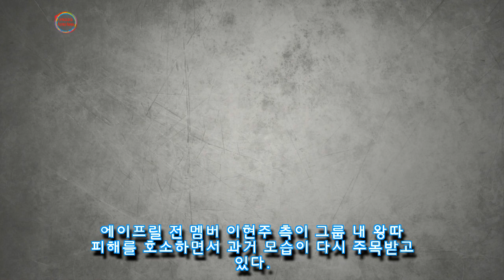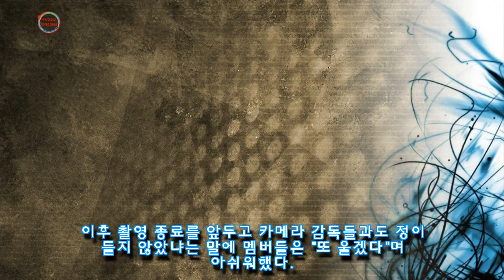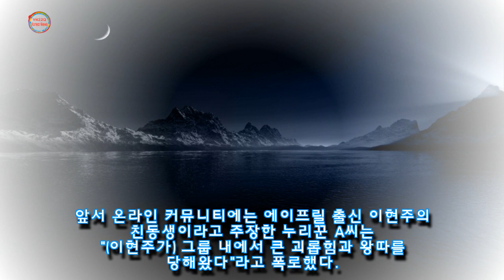에이프릴 리얼리티 촬영 중 스태프들이 친절히 대해줘 너무 좋았다며 오열했던 이현주 (영상)